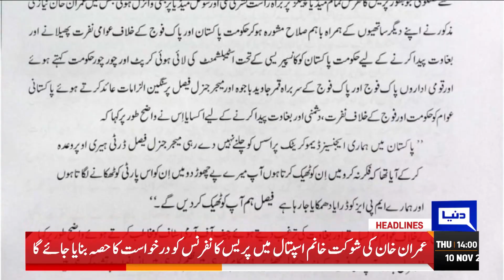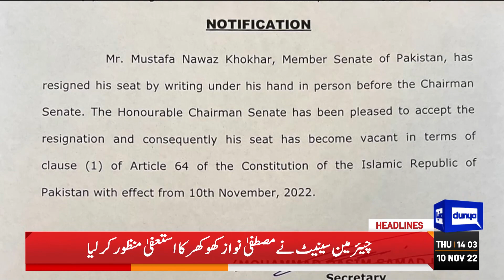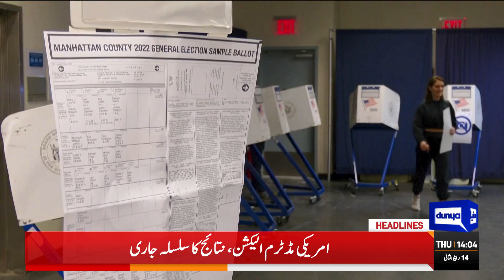PTI In Big Trouble | Dunya News Headlines 02 PM | 10 November 2022